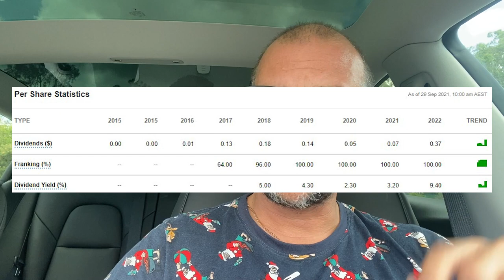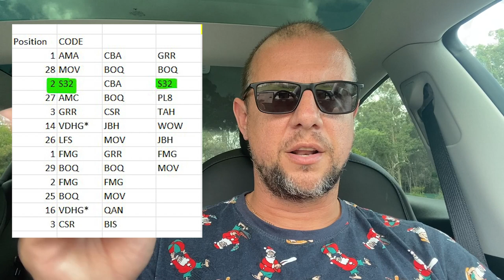ASX S32: South32 Diversified Rockstar Miner for dividends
South 32 is the 20th largest stock available for purchase on the Australian Stock Exchange, another of Australia's miners that caught my attention.

- Andrew

From South32:
Our purpose is to make a difference by developing natural resources, improving people's lives now and for generations to come. We are trusted by our owners and partners to realise the potential of their resources.

We produce commodities including bauxite, alumina, aluminium, copper, silver, lead, zinc, nickel, metallurgical coal and manganese from our operations in Australia, Southern Africa and South America. With a focus on growing our base metals exposure, we also have two development options in North America and several partnerships with junior explorers around the world.

Whether it’s for use in construction, energy and renewables, the automotive industry or consumer goods, we believe the extraction and processing of minerals and metals can be done in a responsible way.

That’s why we continually challenge ourselves to be the best in what matters – the safety and wellbeing of our people and communities, our operational performance, and minimising our environmental impact.